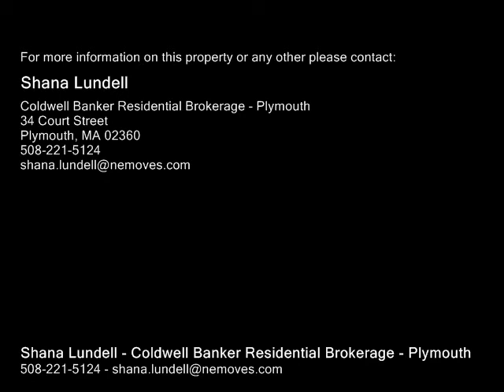4 Breakers Drive, Bourne MA 02532 - Single Family Home - Real Estate - For Sale -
4 Breakers Drive, Bourne MA 02532  Single Family Home  Real Estate  For Sale   Nightingale Pond Estates  This  lovely colonial style home  has a PRIME culdesac location with flat back yard and tree lined buffer! Delightfully sun filled  throughout gives this property such a lightbrightspaciouswarm  feel throughout. Features include hardwood flooring, central ac, irrigation system, new tile back splash in kitchen, and one year old hot water tank! Bonus family room off kitchen  with cathedral ceiling, ceiling fan, hardwood flooring, and french doors out to back.  Plenty of room to entertain here with a large eat in kitchen, formal dining room, and living room w gas fireplace. Master bedroom offers nice space with walk in closet and hardwood flooring. 2 additional bedrooms upstairs also. Desirable and convenient location weasy onoff highway access to 495, route 3, beaches, shopping, cape cod canal and more! Must see!

Shana Lundell
Coldwell Banker Residential Brokerage - Plymouth